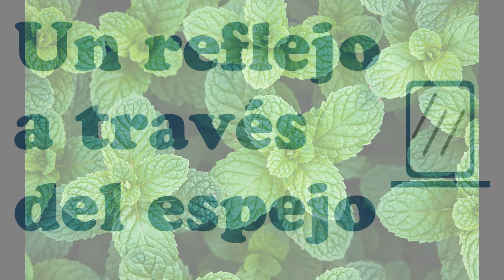Yves Simon - Diabolo Menthe